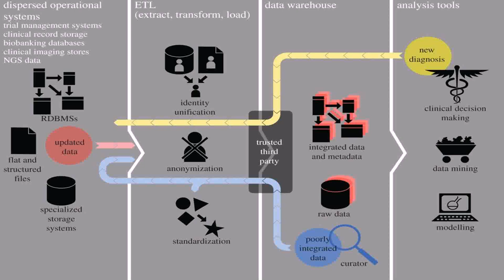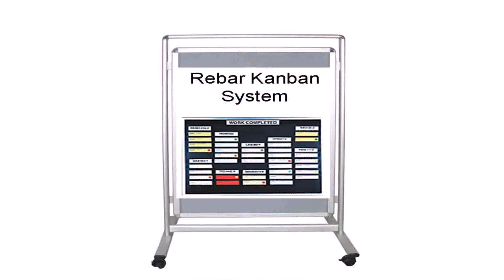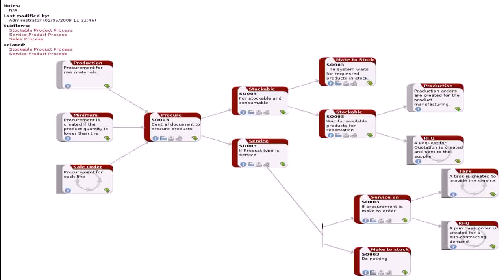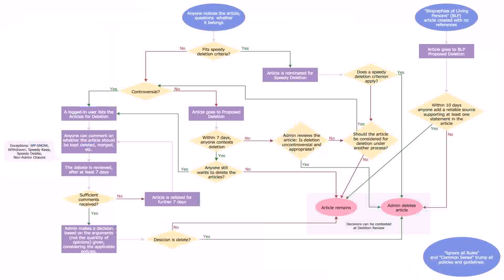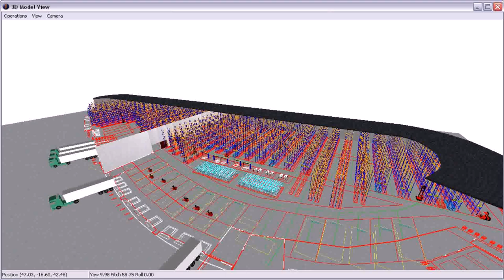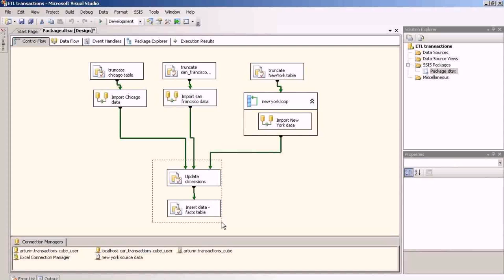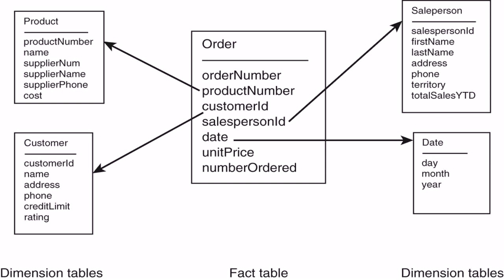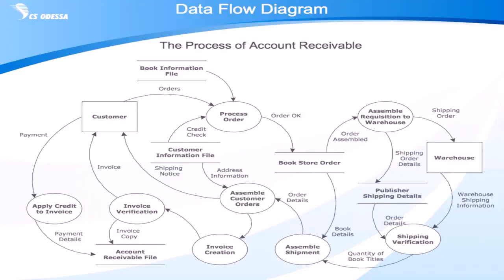Warehouse Design Flow (see description) (see description)